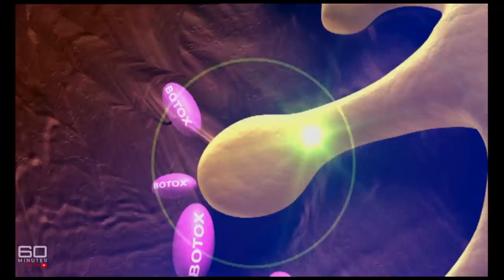The 'miracle' Botox cure helping the disabled walk again | 60 Minutes Australia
Full Episodes | The Botox Miracle (2005)

For the parents, it's nothing less than a miracle.  And you'd think so too if one day your disabled child stood up and walked for the very first time.  Even more amazing though is the wonder drug responsible.  It's botox, yes botox, that terribly fashionable cosmetic treatment favoured by the vain and the wrinkly rich.  Now, it has a much more serious application, hailed as the most significant breakthrough in the treatment of cerebral palsy in 20 years.
As you'll see, young children once condemned to life in a wheelchair now have a real chance - the chance to walk.